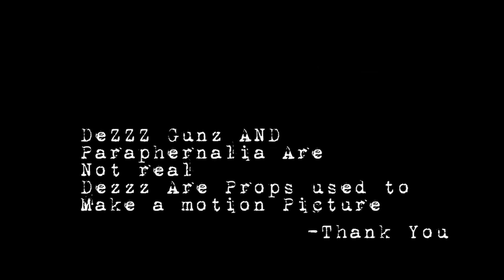Edisto Chop - Shake Something - Music Video Noshakefilms werkinlikeafoo Prod By Tntxd